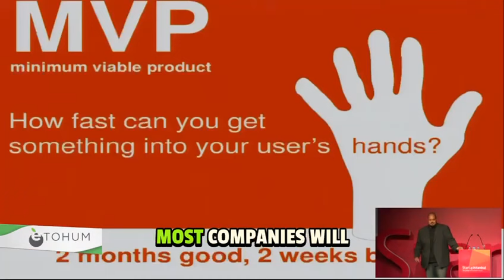When is the BEST time to launch your startup?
The Surprising Truth About When to Launch Your Startup
DON'T START a Startup Until You Watch This

Michael Seibel, CEO of Y Combinator, describes how to start a startup step by step. You should definitely watch this tutorial.

ABOUT SPEAKER
Michael Seibel is CEO and a partner at Y Combinator and co-founder of two startups – Justin.tv and Socialcam. He has been a partner at Y Combinator since 2013, advised hundreds of startups, and has been active in promoting diversity efforts among startup founders. [Michael Seibel - Wikipedia]

🚀 Welcome to "Learn How to Launch a Startup in 1 Minute" with Michael Seibel! 🚀

Have you always wanted to launch your own startup but didn't know where to start? This video will provide you with invaluable insights to jump-start your journey! Michael Seibel discusses everything from team formation to fundraising, making it a comprehensive guide for any aspiring entrepreneur.

👇 In this video, you'll learn about 👇
- The importance of launching quickly and getting feedback from users
- Avoiding the common mistake of iterating without user input
- Strategies for building and launching a product within two months
- Achieving growth post-launch

📝 Transcript available for better learning!

📌 Time Stamps:
00:00 - Introduction
00:10 - Importance of launching quickly
00:25 - Common iteration mistakes
00:40 - Building and launching within two months
00:55 - Achieving growth post-launch

Startup Istanbul is the leading startup event that brings together founders, investors, and executives in the region. It's a gathering of the leading startups, internet companies, business angels, and venture capitalists from Asia and Europe.

If you found this video helpful, please give it a thumbs up 👍, share it with your entrepreneurial friends 🔄 and leave your questions ⬇️ in the comments section!